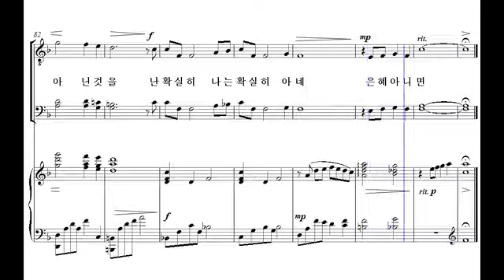[비앤비 남성성가 합창곡집 3] 21. 은혜 아니면(이민경 작곡) - 테너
21. 은혜 아니면(이민경 작곡) - 테너

'비앤비 남성성가합창곡집 3'은 비앤비 성가 시리즈 '샬롬의 노래'와 '기쁨의 노래'에 수록된 곡들 중에서, 쉬우면서도 은혜롭고 연주효과가 뛰어난 곡들을 엄선하여 남성을 위한 성가합창곡집으로 새롭게 편곡된 성가집입니다. 비앤비의 가장 유명한 편곡자 중의 한 분인 박지영 선생님께서 코러스 편곡을 하였습니다.